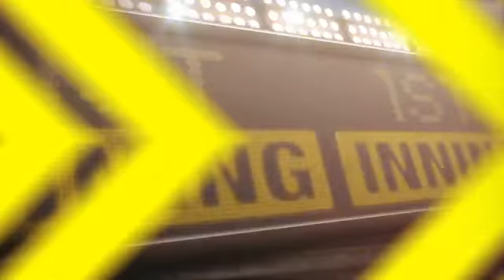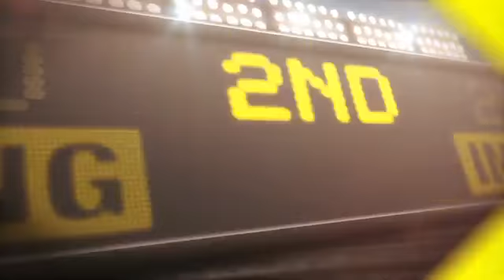2012/09/26 9/26/12 CG: CHC@COL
9/26/12 Condensed Game: CHC@COL